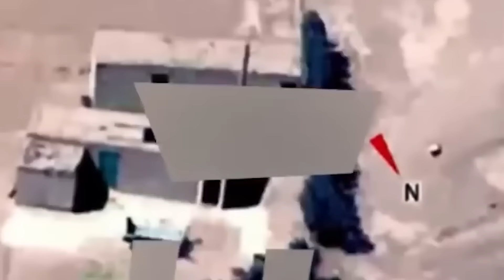This Drone Made A Chilling Discovery After Spotting This On A Side Of A Mountain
Ever since cameras were invented, man has used them as a way to capture evidence of things they shouldn’t from creepy spectral orbs to blurry footage of Big Foot. But what are some of the oddest? The strangest? The most peculiar? Let’s explore them all, right here. Right now. Viewers beware, you’re in for a scare. These are 20 weird things caught on camera!